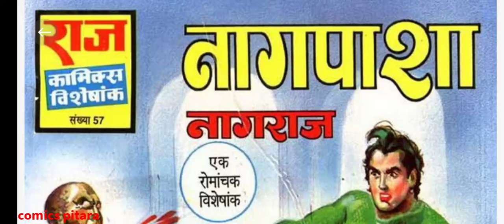Naagpaasha part1 khazana series nagraj comics raj comics indian superhero